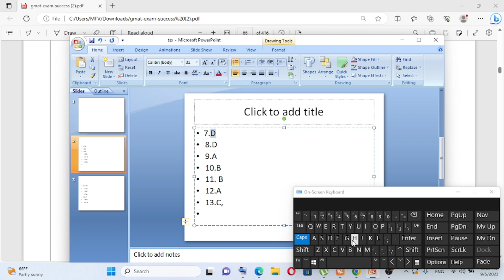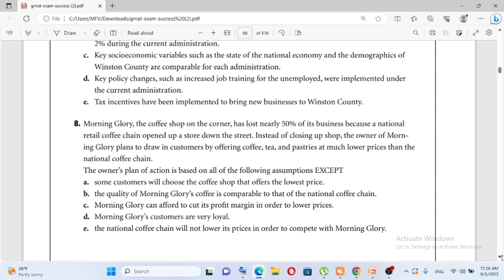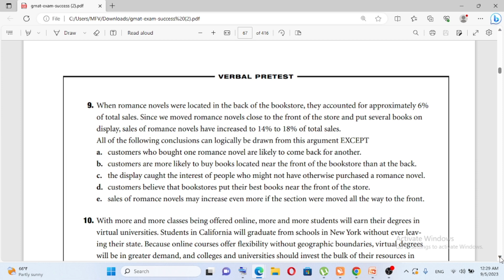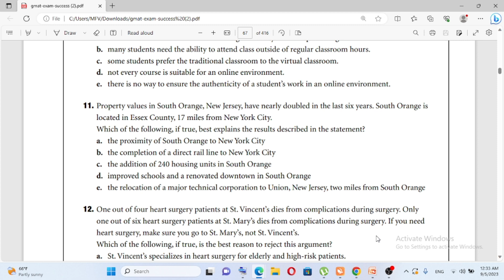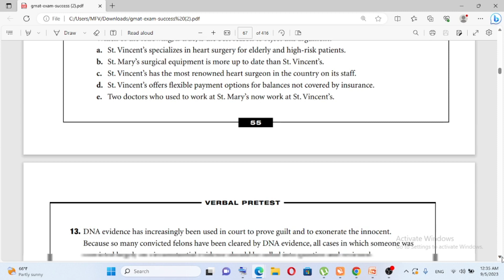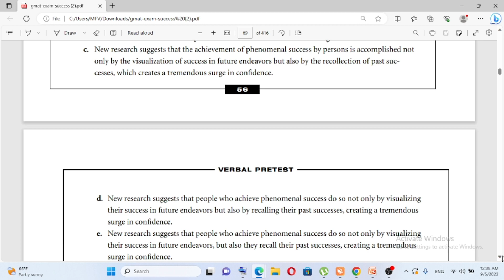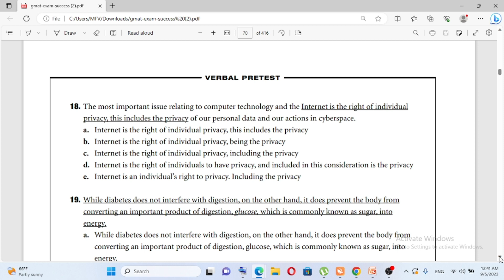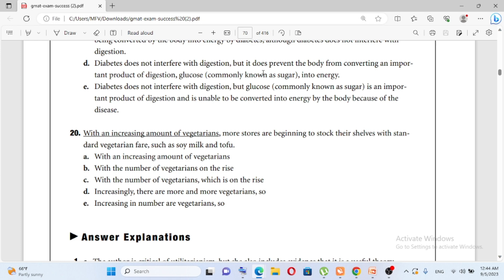GMAT EXAM| Project Management |Department Exam| Addis Ababa University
ALL VIDEOS IN ONE
GMAT EXAM FOR AAU UNIVERSITY Addis Ababa University Addis Ababa Science and Technology university
GMAT EXAM FOR AAU UNIVERSITY  GAT EXAM FOR MASTERS
This is a video which will help you to get ready for GAT Exam.